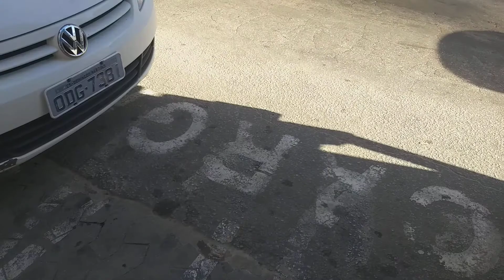VEJA O LIXO NA AVENIDA PRESIDENTE VARGAS CENTRO DOMINGOS MARTINS ES BRASIL